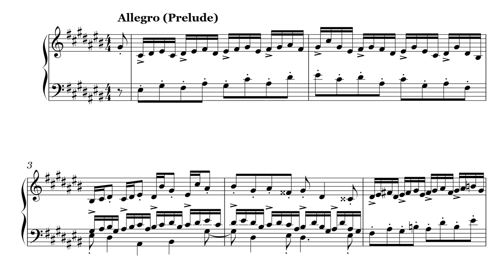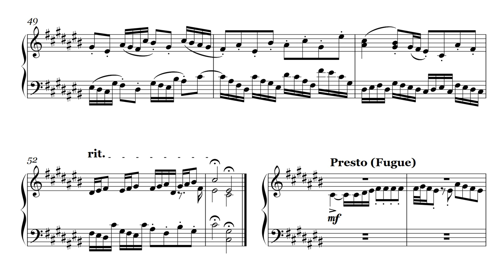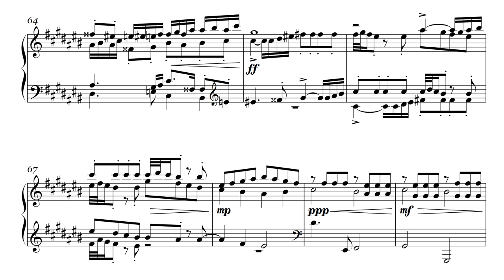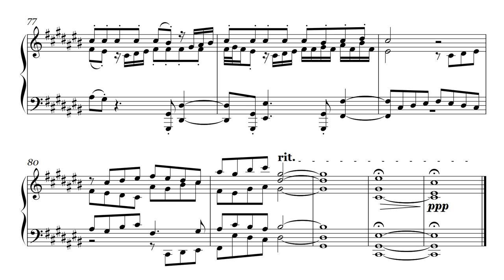Op. 1, №3. Prelude and fugue Cis-dur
Creation date: December 13, 2017
Opus №1 (24 preludes and fugues)
3. Prelude and fugue (a4) Cis-dur

3. Прелюдия и фуга (4-хголосная) до-диез мажор